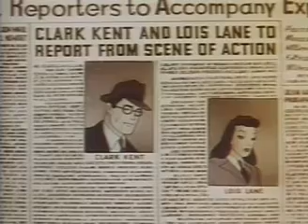Superman: Volcano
Volcano is the eighth of the seventeen animated Technicolor short films based upon the DC Comics character of Superman, originally created by Jerry Siegel and Joe Shuster. This eight-minute animated short, produced by Fleischer Studios, features Superman's adventures in saving a small island community from a volcanic eruption. It was originally released on July 10, 1942 by Paramount Pictures.
Plot
Image:Supermanvolcano2.JPG
The story begins with a narrator describing Mt. Monokoa, a volcano which has been dormant for about 300 years:
"On this peaceful island crowned by the great volcano, Mt. Monokoa, occurred the mightiest erruption that ever shook the Earth, burying the beautiful city beneath it in molten lava, and creating destructive tidal waves that raced around the world. For 300 years, this mighty volcano lay dormant. A new and more beautiful city sprang up at its base. But now, after centuries of inactivity, slight tremors are being felt. At the Bureau of Meteorology, a group of scientists watchfully check delicate instruments to determine the seriousness of this renewed activity."
The scene shows various scientists at the Bureau of Meteorology checking the volcano, which is showing signs of eruption, threatening the small town yet again. Lois Lane and Clark Kent are sent to the scene by Perry White, who gives each of them steam tickets to the island, as well as press passes, ordering Lois to keep them safe as she stows them in her purse.
On arrival, Clark can't find his press pass (Lois has it hidden in her purse), and goes into town to acquire another as Lois takes a tour of the volcano. Her guide tells her that the plan to save the city is to blow a hole in the side of the volcano, thus altering the course of the lava flow from the town, to the ocean on the other side of the island. Suddenly, the volcano begins to erupt, and lava spews out of its top, flowing towards the town. Lois and her guide are separated. Two men on the other side of the volcano scramble to get to the machinery which will blow a hole in its side, but a giant boulder cuts the wire connecting the dynamite to the machine, rendering it useless. From the town below, Clark sees the volcano let out a particularly explosive blast and says, "This looks like a job for Superman."
He changes into his costume and flies up to the volcano, catching a huge boulder hurtling toward the town and flinging it into the ocean. This momentarily leaves him stunned on a ledge on the mountainside as the lava creeps nearer and nearer to the town and Lois is struggling to get away from the volcano by edging hand over hand along a cable wire connecting two mountains. She makes it to a cable car just as the cable begins to give way. Superman saves her, then flies back, catches the cable car and flings it at a mountain near the advancing lava, causing a landslide which dams up the lava flow to the town. Then Superman flies to the dynamite machinery and notices the cut wire. He pulls the two wires together to complete the connection, and in a huge blast the side of the volcano explodes, and the remaining lava slides harmlessly into the ocean.
In the final scene, Lois and Clark are on the boat home, and Clark commends Lois for her excellent story. Lois remarks that it's too bad he wasn't there as well, whereupon Clark pulls the second press pass sticking out of her open purse and says, "I would've been, if I hadn't lost my pass."
Cast

    Bud Collyer as Superman/Clark Kent, Professor, Police Officer, Demolitions Expert #1
    Joan Alexander as Lois Lane
    Jackson Beck as the Narrator, Perry White, Guard, Demolitions Expert #2